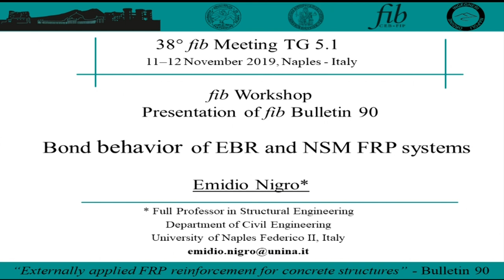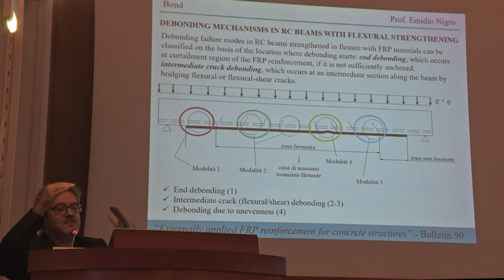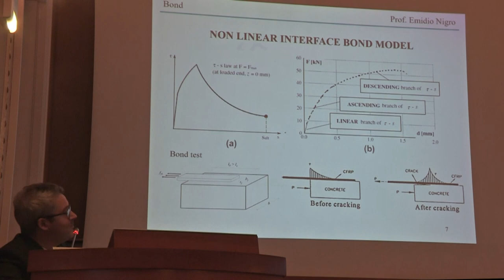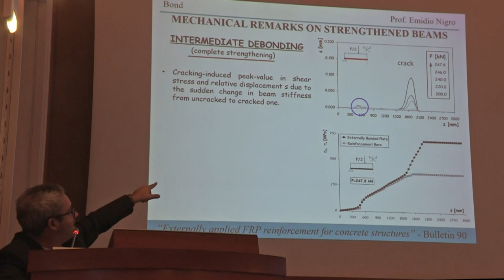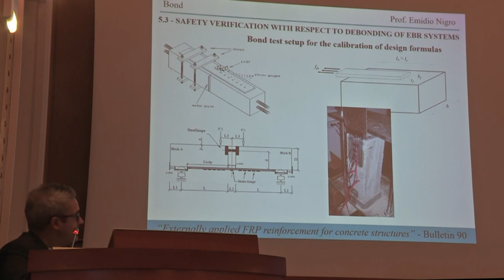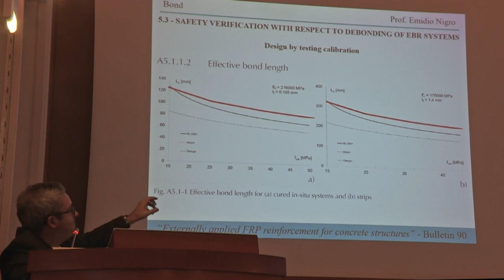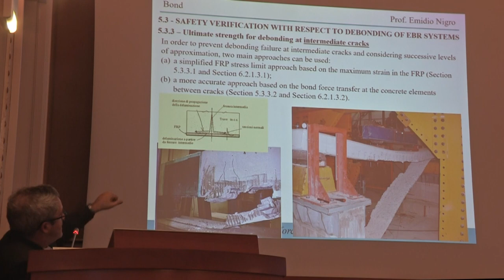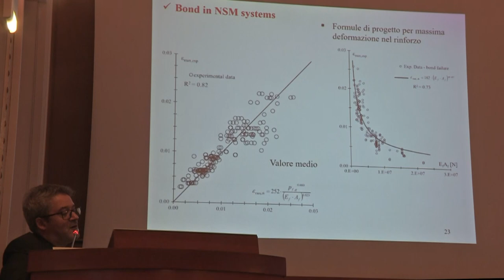Prof Joaquim Barros – fib Bull90 – Bond behavior of EBR andNSM FRP systems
fib bulletin 90 "Externally applied FRP reinforcement for concrete structures" is available for purchase on the fib